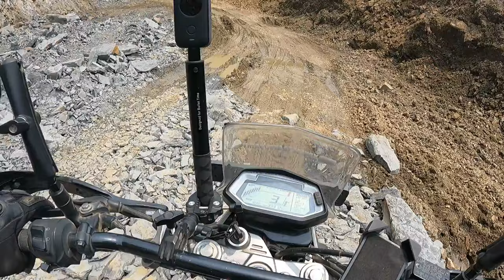Ride - Tamenglong to Imphal via Short Cut road II Song by Conquer Dangmei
Exploring the Short Cut road of Tamenglong to Imphal

Injianmei Zelianrong influencers guai, ajam Channel promote su lou pu wo. Thuan ku the!

Thao tho Rongmei zaat
Singer: Conquer Dangmei